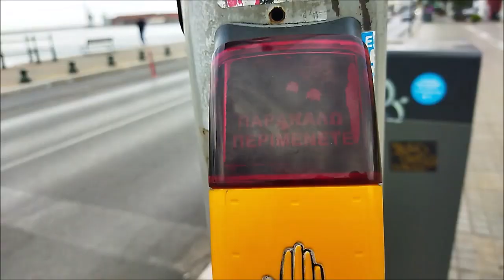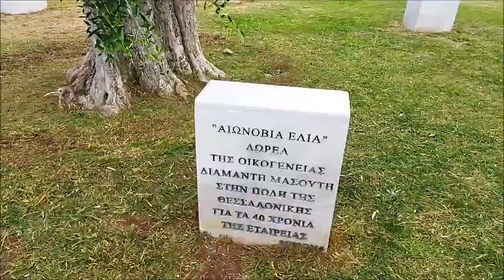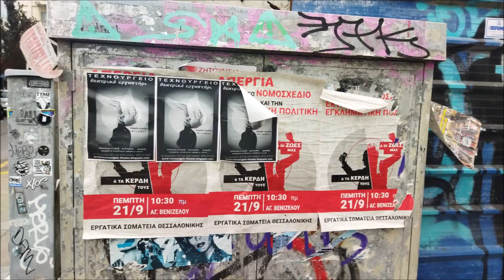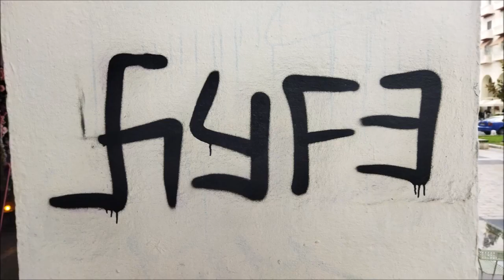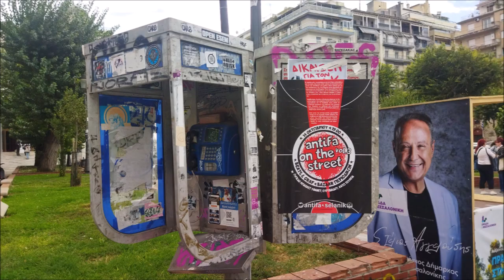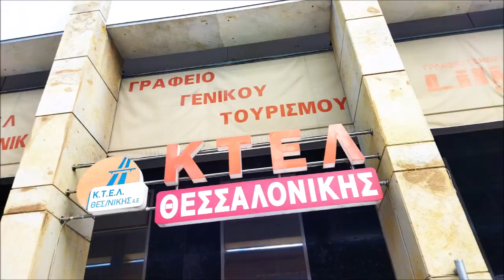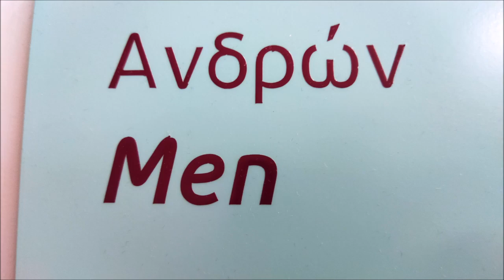Saloniki (Grecja) - miasto w październiku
Spacerujemy po Salonikach i co widzimy? Miasto, ulice, bloki, zabytki, drzewa, koty, morze. Filmik zawiera różne sceny nagrane podczas pieszej wycieczki po drugim co do wielkości mieście Grecji.